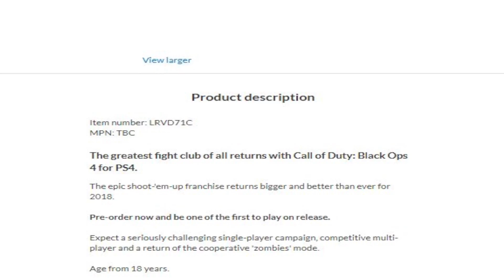EVERYTHING WE KNOW ABOUT THE CALL OF DUTY: BLACK OPS 4 LEAKS! REAL NEWS V FAKE NEWS! REVEAL TOMORROW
Whats Going On Everyone It’s Your Boy dkdynamite! Today What I Have For You Guys Is A Little Breakdown Of The Recent Leaks In Regards To Black Ops 4. Yes there is real news and there is fake news. Regardless if you believe Matthew Harris or not, there is out dated information (which may have been completely true at one point) but is now completely different from the game that will be releasing in October. I feel like particular rumors for the campaign were the only logical leaks to believe since major gaming sources (like polygon, Charlie & Kotaku) have their own sources which received the same information.

Check Out My Recent Video! [ WW2 ZOMBIES: THE SHADOWED THRONE HANGMAN SIDEQUEST TUTORIAL! ALL WORDS, POWER UPS & MORE!

💣 Your Next Gen Commentator 💣
                  ~dkdynamite~